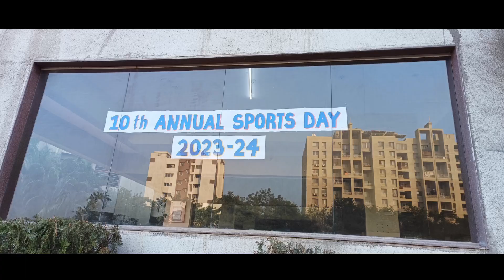10th Annual Sports Day : 2023-24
🏆 Congratulations to Vidyashilp Public School on a successful Annual Sports Day celebration! 🎉 Team Spirit House emerges as the Champion House, showcasing incredible team spirit. Kudos to Vedant Karekar and Tanvi Belvi for earning the titles of Best Athlete Boy and Girl! 🥇 March Past victory goes to Team Spirit House. A day filled with sportsmanship and achievements! 🌟